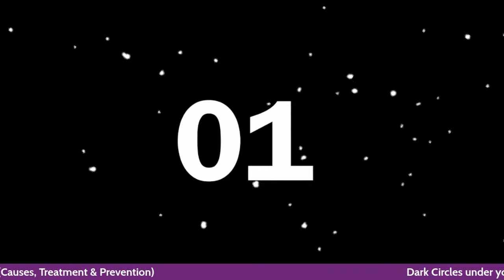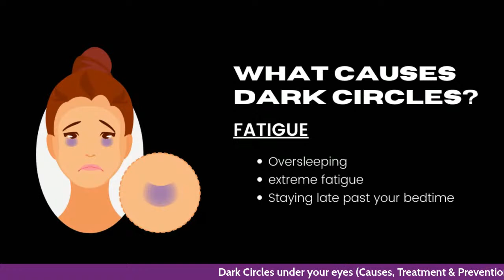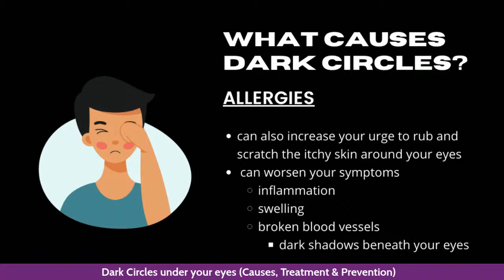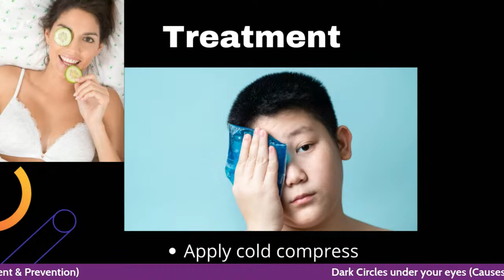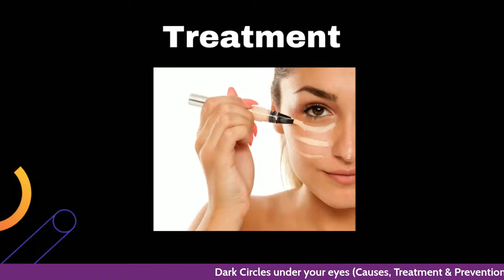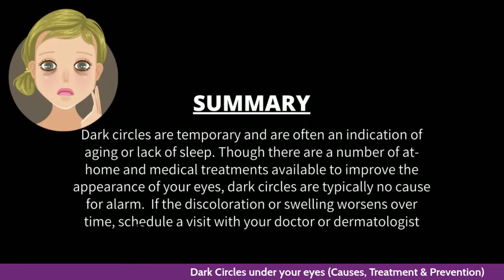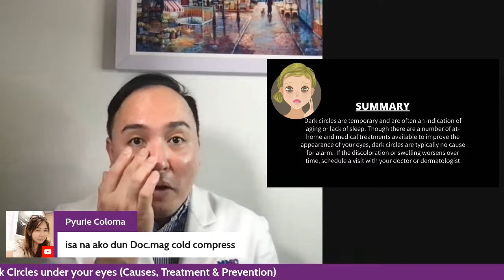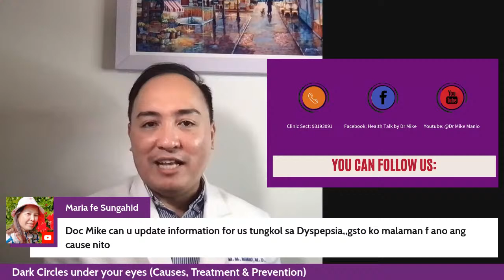Dark Circles under your eyes (Causes, Treatment & Prevention)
In this video, we will discuss the causes, home remedies and treatment of dark circles under your eyes.